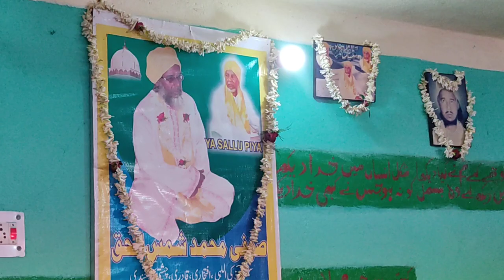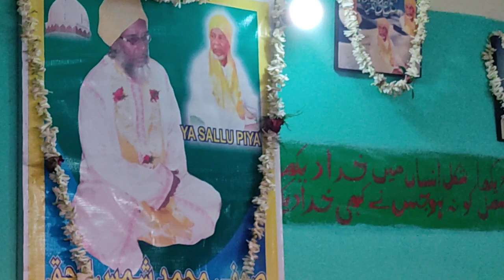Tapasia Nagarya S Aaiyele Bismil Piya Sallu Baba Banke Inka Nur M Dubal B Angna Inke Chunri Pahne 5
8 January 2022 Pahla Salana Urs Mubarak Of Hajrat Sufi Shamsul Haque Salimi

Tapasia Nagarya S Aaiyele Bismil Piya Sallu Baba Banke Inka Nur M Dubal B Angna Inke Chunri Pahne 5 Rangwa